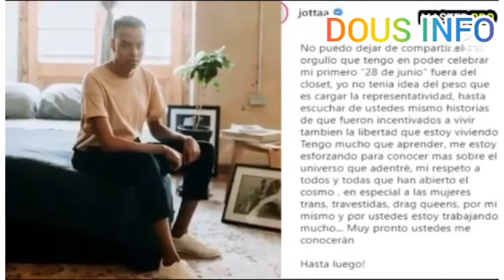Chantè Brésilien an Jotta deklare omoseksyalite l